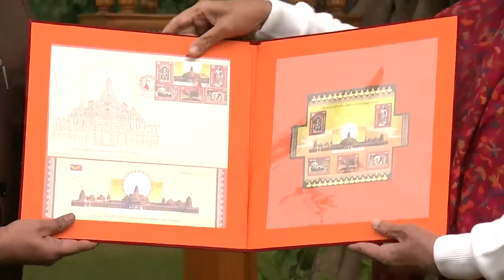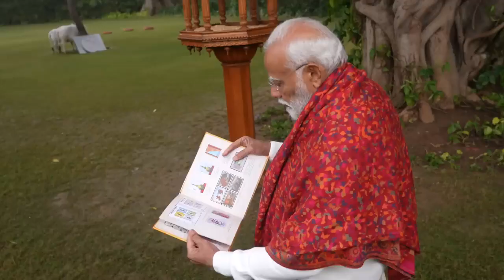PM Modi is presented with Postal Stamps on Shri Ram Janmabhoomi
पीएम मोदी को श्रीराम जन्मभूमि पर डाक टिकट भेंट किए गए

Video Credit: Honourable Prime Minister Narendra Modi Youtube Channel